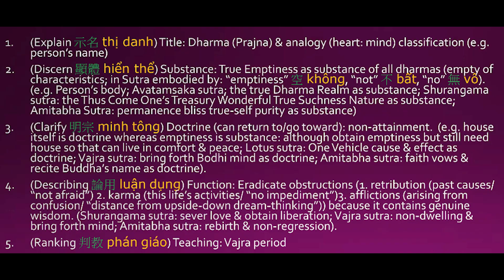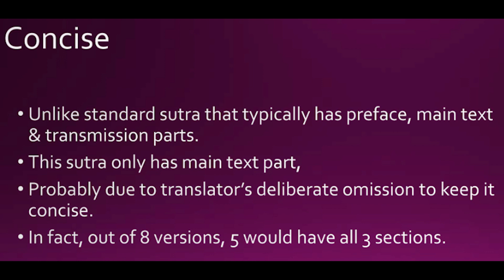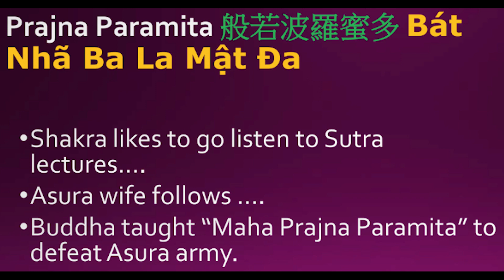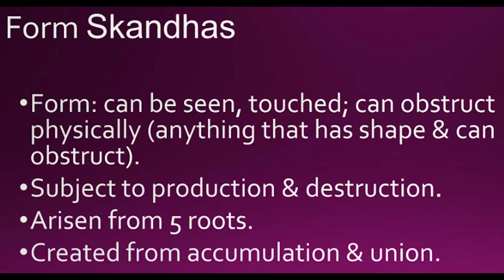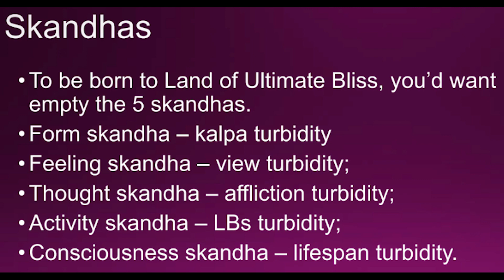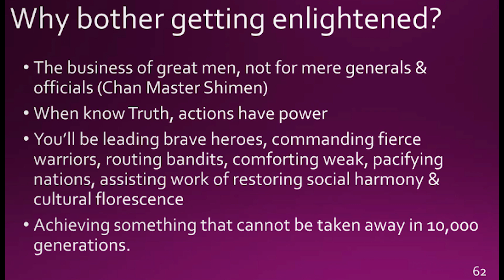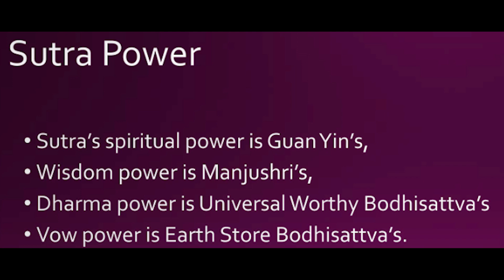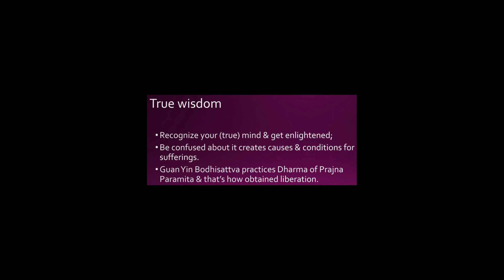54 Heart Sutra lectured in English & Vietnamese-Giving_Paramitas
best lecture of Heart Sutra in English and Vietnamese

54 Heart_Sutra_160306_Giving_Paramitas
53 Heart_Sutra_160228_No_Understand no attaining
52 Heart_Sutra_160221_Six_Paramitas_to buddhahood
51 Heart_Sutra_160131_Arhat_Perspective
50 Heart_Sutra_151129_Taking_a_Loss_to practice the 4 noble truths
49 Heart_Sutra_151122_Attachment_of_arhats & pratyekabuddhas
48 Heart_Sutra_151115_The_Twelve_Links Conditions Part II
47 Heart_Sutra_151108_the_Twelve_Links Conditions
46 Heart_Sutra_151101_Attachment of arhats
45 Heart_Sutra_151025_Emptiness_and_wonderful existence
44 Heart_Sutra_151018_Dealing_with_Anger
43 Heart_Sutra_151011_Questions_about bodhisattva
42 Heart_Sutra_151004_Emptiness_Characteristics
41 Heart_Sutra_150927_the_Eight_Proper path
40 Heart_Sutra_150920_Eight_Sagely_Path
39 Heart_Sutra_150913_84000_Dharma door
38 Heart_Sutra_150830_Nirvana's_Bliss vs.Pureland bliss
37 Heart_Sutra_150823_20_Subsidiary_affliction
36 Heart_Sutra_150816_Shariputra_on_anger
35 Heart_Sutra_150809_Doubt
34 Heart_Sutra_150802_Killing_the_Ego
33 Heart_Sutra_150726_the 5_Skandas_rage
32 Heart_Sutra_150719_Filiality
31 Heart_Sutra_150712_Red_Snapper
30 Heart_Sutra_150705_None_Accumulating
29 Heart_Sutra_150628_Places_That_Have_mahayana
28 Heart_Sutra_150621_Patience_to_the dharma
27 Heart_Sutra_150607_Shariputra_on_Controling anger
26 Heart_Sutra_150531_Shaolin_as_Expedient
25 Heart_Sutra_150524_Planting_Blessing to break through
24 Heart_Sutra_150426_49_Days_Criticals
23 Heart_Sutra_150419_Planting_Seed
22 Heart_Sutra_150412_Substance_vs_Function
21 Heart_Sutra_150405_Shariputra_and_Magaudyayana
20 Heart_Sutra_150329_the_meaning_of understanding
19 Heart_Sutra_150322_Disaster_and_Calamities
18 Heart_Sutra_150315_Creditor_and_Debtor
16 Heart_Sutra_150301_Repentance_toward_Karmic_Obstruction.mp4
15 Heart_Sutra_150208_the_Five_Sense_Organ
14 Heart_Sutra_150201_Wisdom_vs._Wisdom eye
13 Heart_Sutra_141207_Reach_1st_Stage_Arhat
12 Heart_Sutra_141123_5_Skandhas_Illu
11 Heart_Sutra_141116_5_Skandhas_p
10 Heart_Sutra_141109_3_Delusions_5_
9 Heart_Sutra_141102_Repentance_Dharma
8 Heart_Sutra_141026_Karmic_Affinities.
7 Heart_Sutra_141019_Ease_and_Self-Mastery
6 Heart_Sutra_141012_Prajna_Paramita.
5 Heart_Sutra_141005_Master_XuanZang
4 Heart_Sutra_140928_3_Kinds_of_Praj
2 Heart_Sutra_140914--Tian_Tai
1 Heart Sutra 140907  True Emptiness